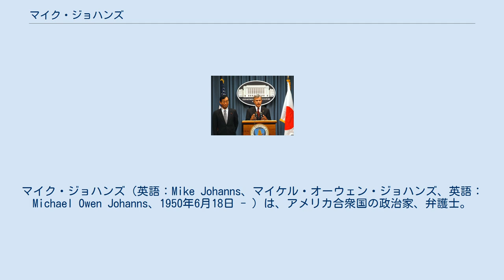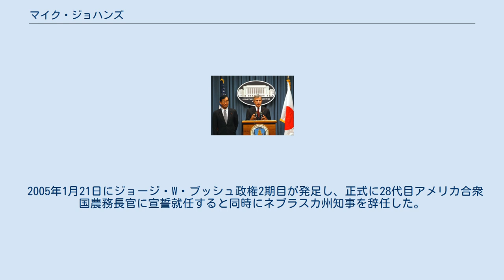マイク・ジョハンズ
マイク・ジョハンズ（英語：Mike Johanns、マイケル・オーウェン・ジョハンズ、英語：Michael Owen Johanns、1950年6月18日 - ）は、アメリカ合衆国の政治家、弁護士。
第28代農務長官、第41代ネブラスカ州知事、ネブラスカ州選出の連邦上院議員を務めた。
宗教はカトリックである。
 1950年6月18日にアイオワ州オーセージにて酪農家の家に誕生する。
高等学校を経てミネソタ州ウィノナ市のミネソタ・セント・メアリー大学を卒業する。
その後クレイトン大学で法律を修めた後、ネブラスカ州オニール市で弁護士を開業した。
 農務省にて報道陣からのインタビューに答えるジョハンズ（中央）。
左は日本の松岡利勝農林水産大臣。
 1983年から1987年にかけてネブラスカ州ランカスター郡委員・1989年から1991年までリンカーン市議会議員を務め、1991年にリンカーン市長に就任する。
1995年に再選し、政治的基盤を強化する。
 1998年にネブラスカ州知事選挙に共和党から立候補し、民主党の対立候補を破り当選した。
2002年に再選し、知事時代には州の農業を重視する政策を実行している。
 2004年12月2日にジョージ・W・ブッシュ大統領によってアン・ヴェネマン農務長官の後任として指名される。
その結果2006年にジョハンズの対抗馬として立候補を予定していた民主党のベン・ネルソン上院議員の計画を潰すこととなった。
 2005年1月21日にジョージ・W・ブッシュ政権2期目が発足し、正式に28代目アメリカ合衆国農務長官に宣誓就任すると同時にネブラスカ州知事を辞任した。
農務長官としては日本に対してアメリカ産牛肉の輸入再開を度々強硬に迫った。
2007年9月20日には農務長官を辞職し、次回の上院選挙へのネブラスカ州からの出馬を表明した。
2008年11月4日に行われた選挙ではネブラスカ州知事とアメリカ合衆国農務長官としての実績を背景に支持を集めて当選し、2014年の選挙には出馬しなかった。
 ランカスター郡元委員長でネブラスカ州議会議員のステファニー夫人との間に2人の子供がいる。